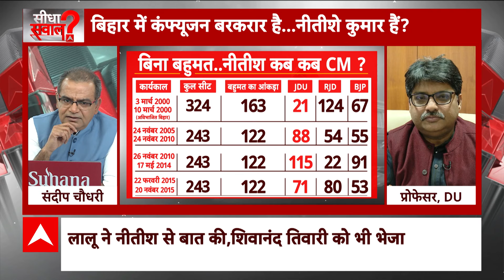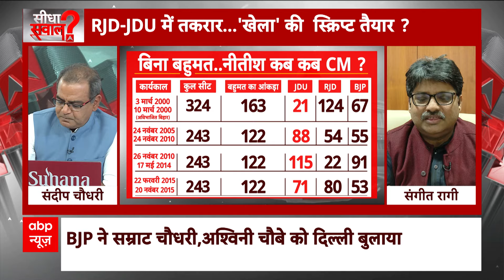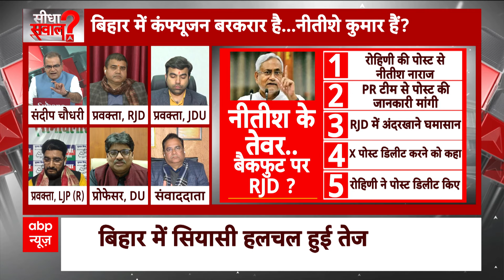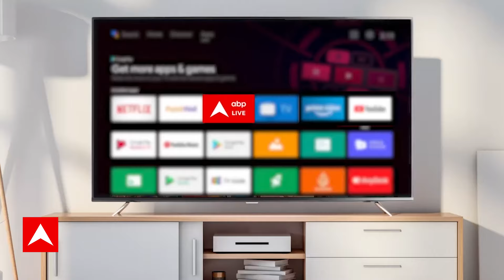Sandeep Chaudhary: नीतीश के बीजेपी में आने से क्या बदलेगा? | Bihar Politics | ABP News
There is political turmoil in Bihar these days. Clouds of doubt have deepened over whether CM Nitish Kumar's party JDU, which initiated the India Alliance, will be able to remain a part of it or not. The reason for this is the alleged tension between RJD and JDU, while the kind of statements made by Nitish Kumar after giving Bharat Ratna to former CM Karpoori Thakur, it seems that there is tension regarding BJP. Their tone has changed. At the same time, Lalu Yadav's daughter also targeted him without name on the statement he had given recently regarding familyism. In such a situation, speculations about the breakup of the Grand Alliance and Nitish Kumar's return to the NDA have intensified. Let's take a look at this latest political development in Bihar.

बिहार में इन दिनों राजनीतिक घमासान मचा हुआ है. इंडिया गठबंधन की पहल करने वाले सीएम नीतीश कुमार (Nitish Kumar) की पार्टी जेडीयू ही इसका हिस्सा बनकर रह पाएगी या नहीं, इसपर संशय के बादल गहरा गए हैं. इसकी वजह आरजेडी और जेडीयू के बीच का कथित तनाव है तो वहीं पूर्व सीएम कर्पूरी ठाकुर (Karpoori Thakur) को भारत रत्न (Bharat Ratna) दिए जाने के बाद नीतीश कुमार ने जिस तरह के बयान दिए हैं, ऐसा लग रहा है कि बीजेपी को लेकर उनके सुर बदल गए हैं. वहीं, हाल ही में परिवारवाद को लेकर जो उन्होंने बयान दिया था इस पर लालू यादव की बेटी ने भी बिना नाम पर उनपर निशाना साधा. ऐसे में महागठबंधन के टूटने और नीतीश कुमार के एनडीए में वापसी की अटकलें और तेज हो गई हैं. बिहार के इसी ताजा राजनीतिक घटनाक्रम पर एक नजर डालते हैं.